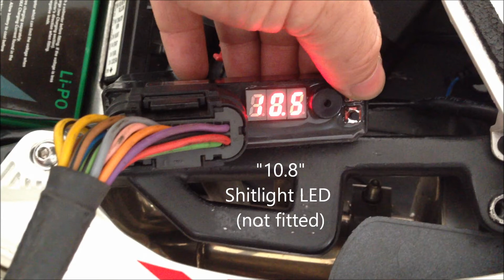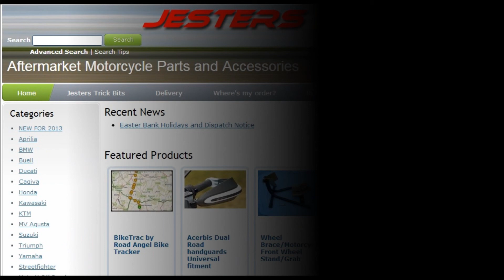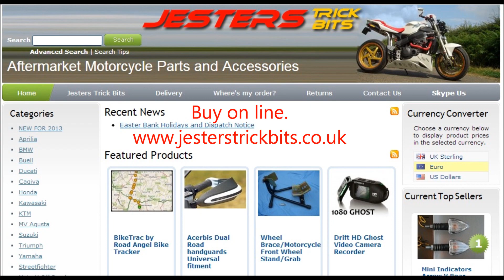Fitting a Cordona PQ8 quickshifter to my CBR954 Fireblade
Fitting a Cordona PQ8 quickshifter to my CBR954 Fireblade Streetfighter.
Unit Allows full throttle gear changes with out the need to use the clutch or back off the throttle.